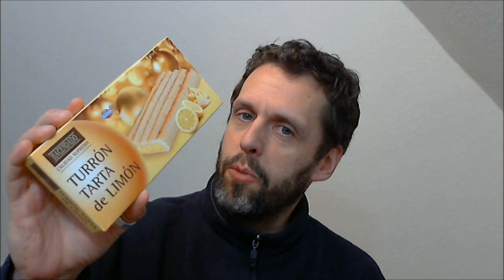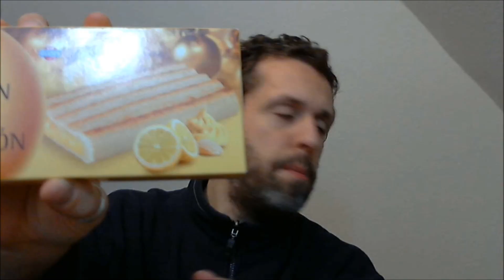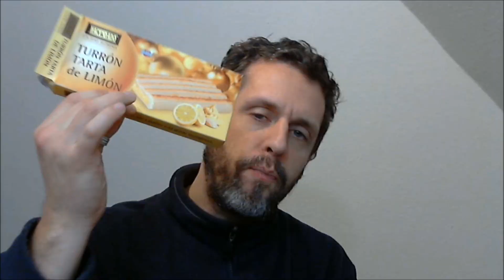SweetsChecker - Ausgabe #73: Festliches Marzipan und cooler W-Mann - Candy Review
In dieser letzten Ausgabe des Jahres 2012 geht es um zwei weihnachtliche Produkte. Einmal um einen Weihnachtsmann von St. Paul (der Fußballmannschaft) von Jana aus Hamburg und Turrón Tarta de Limón der Firma Hacendado aus Spanien von Marc aus Spanien. Vielen Dank an euch beiden für diese schönen Gaben.

Wenn dir diese Ausgabe gefallen hat, würde ich mich über ein like und einem Share/ReTweet an deine Freunde freuen. Besten Dank.